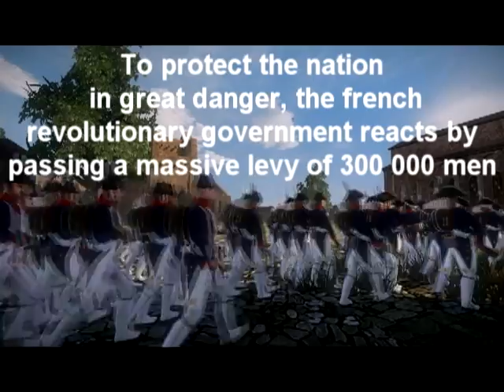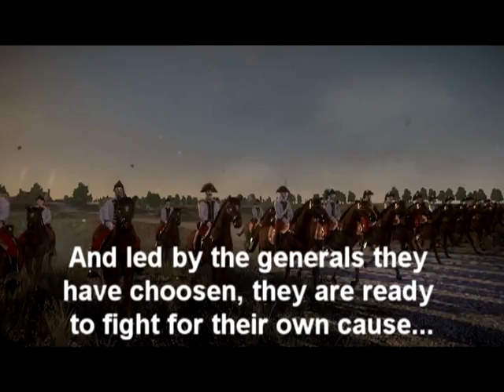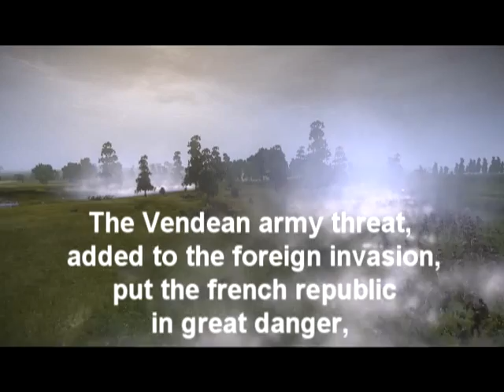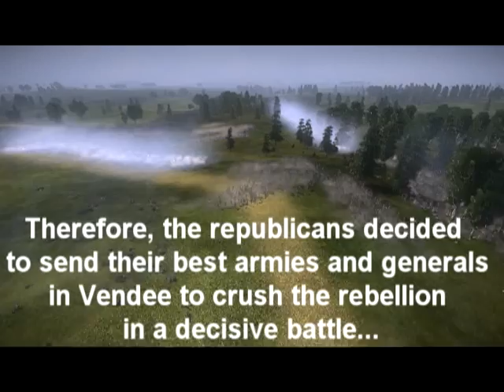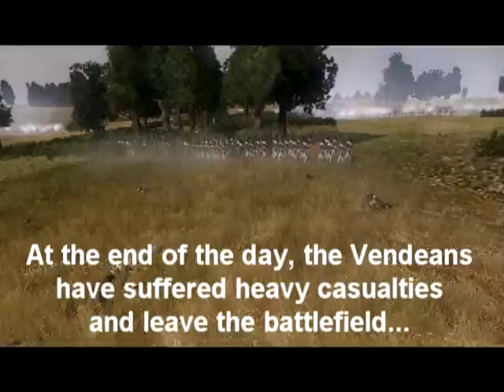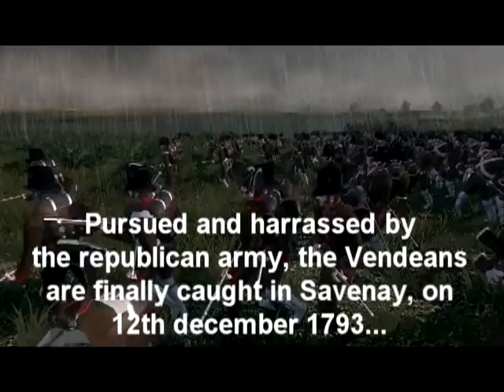The french revolutionary wars part 4: The allied threat and the war in the Vendee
Part 4 of the serie. The french revolutionaries are defeated on the frontiers par the allied armies. The situation of the french republic is serious, and added to those defeats, appears a rebellion in Vendee, a region in the west of france.
made with NTW LME mod
épsidode 4 sur la guerre de Vendée.